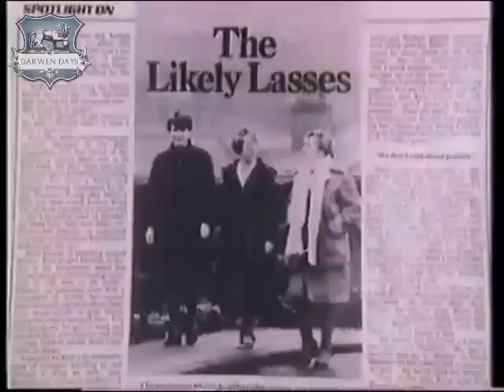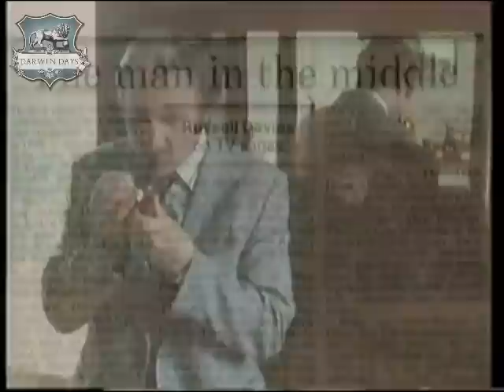Voxpop Episode 10